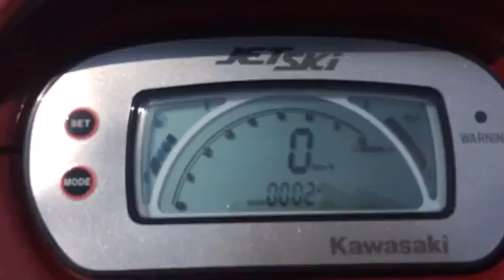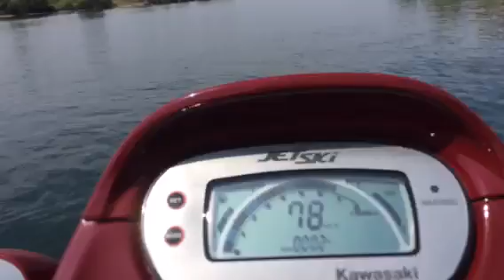KAWASAKI STX900 2001